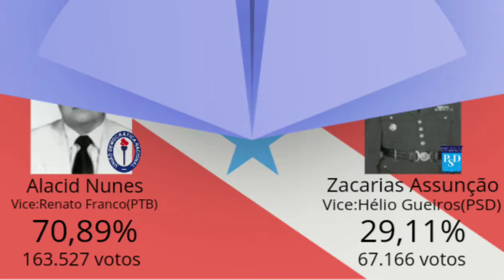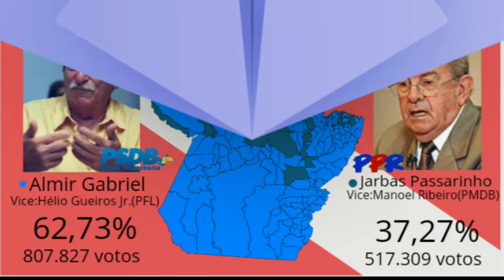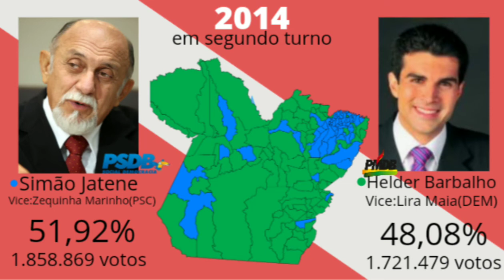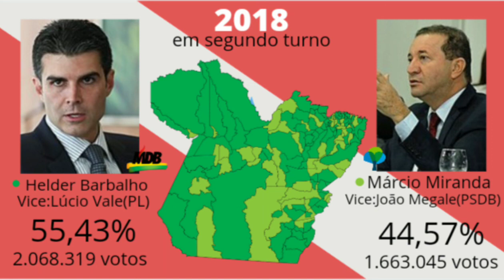Eleições para o governo do Pará (1947-2018)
Parceiros

0:00 Hino do Pará
1:18 1998
2:33 2002
3:22 2006
4:10 2010
5:01 2014
5:53 2018